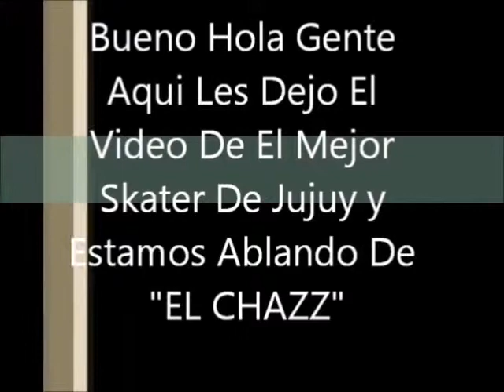El Chazzz!!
Chazzz!! El Mejor Skater De Jujuy!!